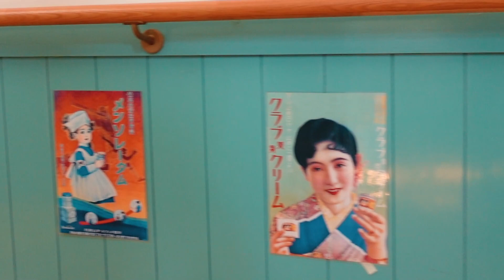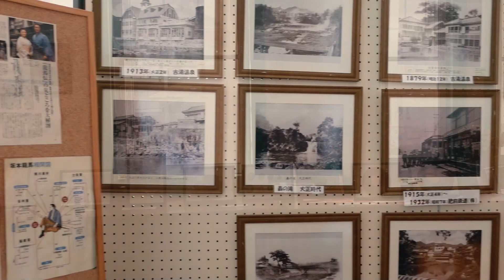嬉野温泉公衆浴場／シーボルトの湯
嬉野温泉の公衆浴場「シーボルトの湯」。大正ロマン風のゴシック建築物です。